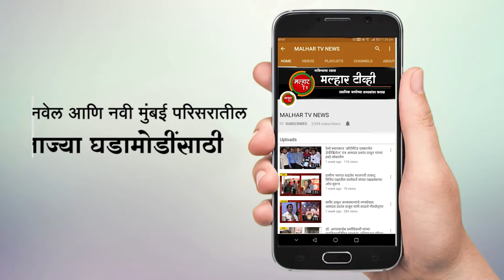Malhar Tv News | पनवेल मतदार संघातील टावरवाडीतील शेकापचे कार्यकर्ते भाजपात दाखल !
पनवेल मतदार संघातील टावरवाडीतील शेकापचे कार्यकर्ते भाजपात दाखल !